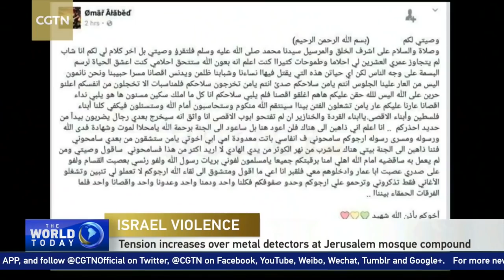Israel to replace metal detectors with new security measure at Jerusalem mosque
The UN Security Council will hold talks Monday about a new wave of deadly Israeli-Palestinian unrest. Sweden, France, and Egypt called for the United Nations to try to resolve the standoff.